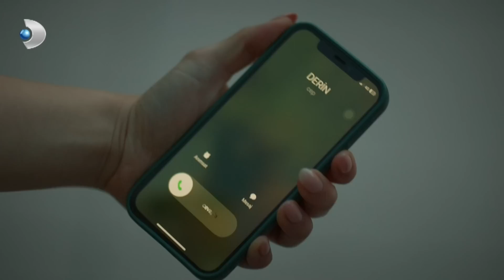Yeni Şoför Barış Oldu! | Veda Mektubu 15. Bölüm